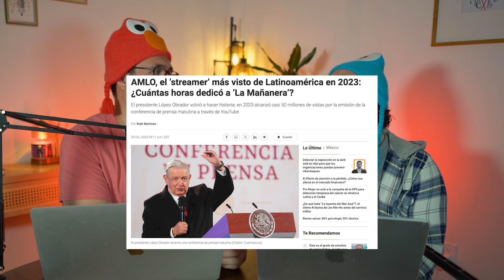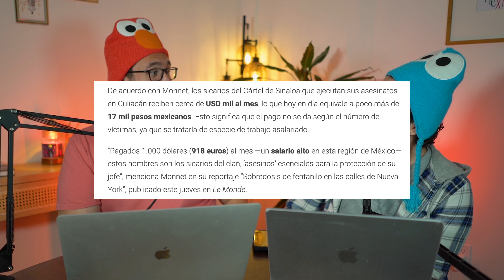Me dieron la medicina equivocada - Asesinos Seriales En Canada, AMLO Video Reacciones más.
Tenemos video reacciones a AMLO y las fuerzas espcialies ginyu
Hablamos de Robert Pickton ya que vivimos donde este asesione serial cometio sus crimenes
Que paso con puff daddy
Uno de los ministris de canada casi agrede a un camarografo.

🇲🇽 2 Mexas en 🇨🇦
⭐ Podcast de temas de actualidad, comedia, historias, datos curiosos.
⭐ Hablamos de todo y nos perdemos en el camino.

CONTACTO
mamanoloescuches @gmail.com

mtr.bio/mama-no-lo-escuches